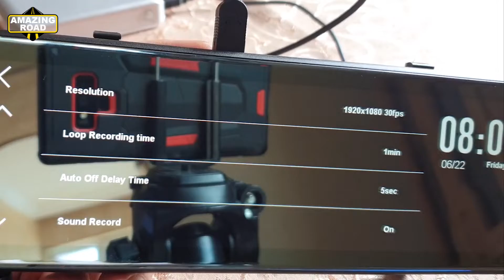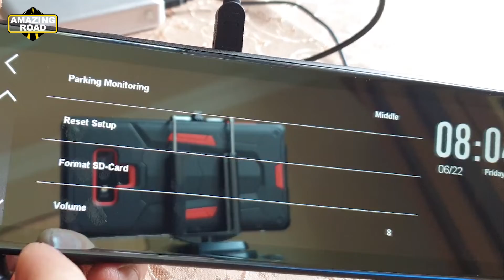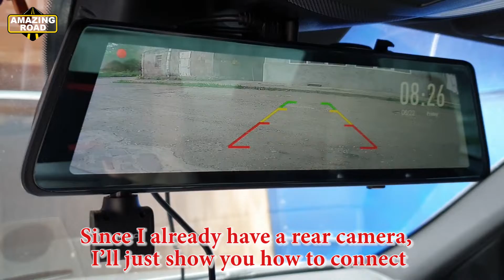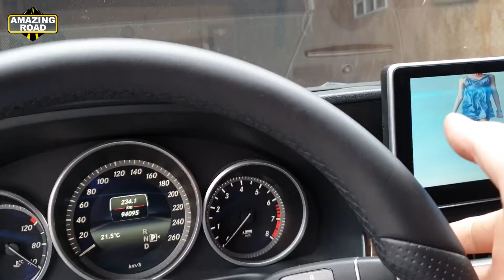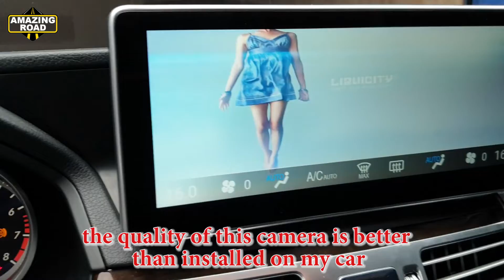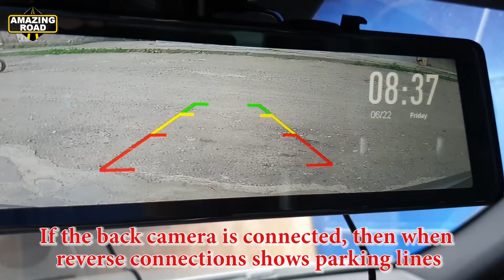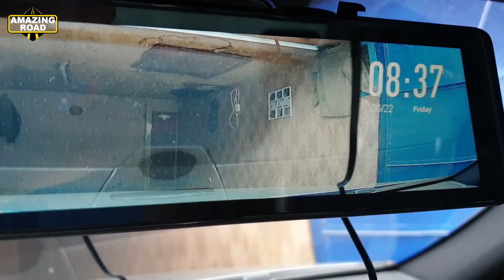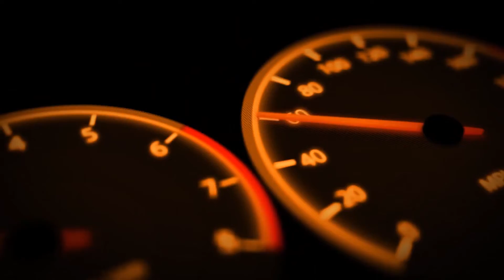Auto-Vox A1 Dual Lens Car DVR Mirror Dash Cam Recorder + Rear View Camera / Review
Auto-Vox X2 9.88" Dual Lens Car DVR Mirror Dash Cam Recorder
US X5HFRY5E
CA RUPVPDNW
UK RJFJRURS